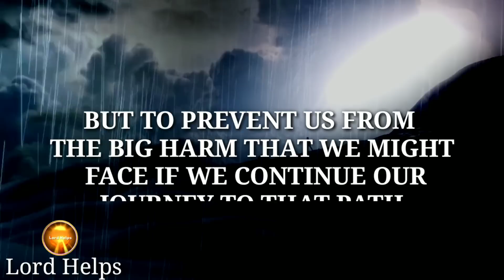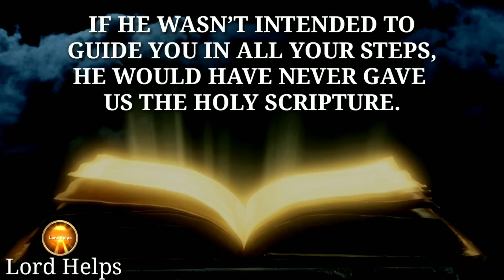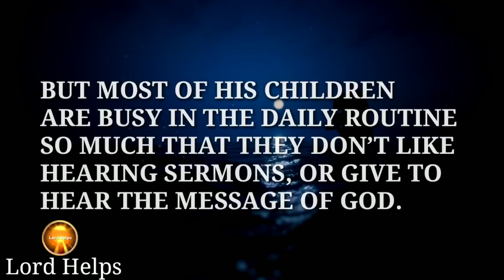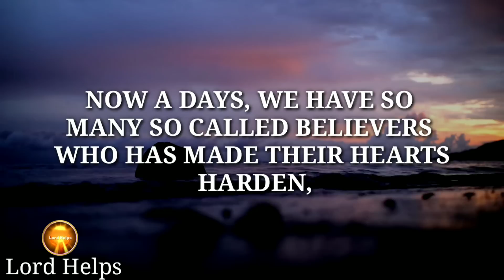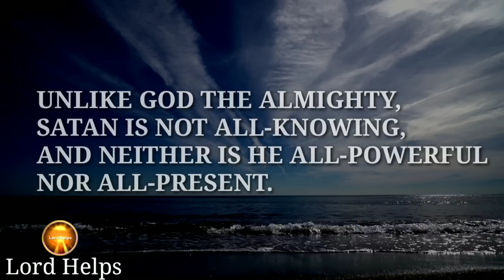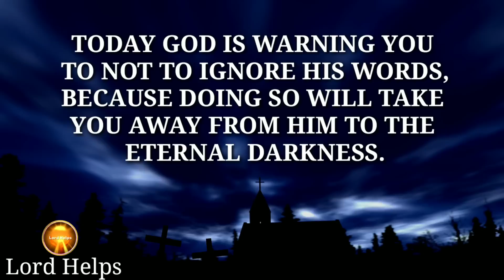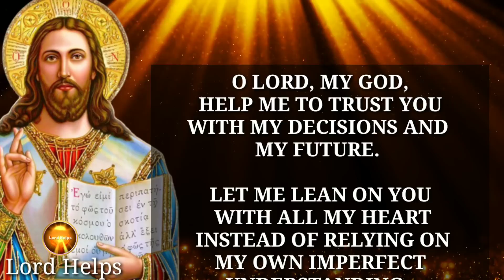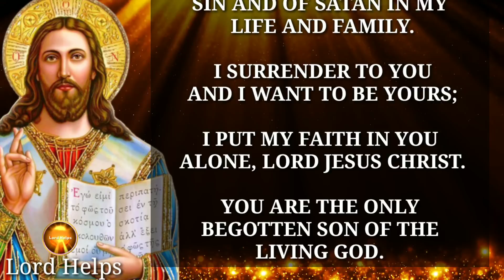"YOU HAVE BEEN WARNED!! THIS CAN SAVE YOU FROM FALLING" - GOD | Watch It Now👆 Lord Helps Ep ~234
Brief Introduction Of This Video 👇👇

“Do You Often Feel Like Somethings Always Goes In The Wrong Direction Exactly Opposite As You Have Planned? Is There A Pull In Your Life, That Keeps You From God? Do You Often Feel Like The Way And The Path You Chose Always Blocks Your Growth Either Mentally Or Physically?
Dear Child Of God, Let Me Tell You That You’re Not Alone.
Many Other Children Also Feel Like This At Some Point In Their Lives.
Dear Child, God Always Speaks To Us Through Numerous Ways…
Never Forget That God Has Written Bible, Not For Himself But Just For You.
But Most Of His Children Are Busy In The Daily Routine That They Don’t Like Hearing Sermons, Or Give To Hear The Message Of God.
The Bible Has Already Mentioned, That People Will Start Beginning To Change.
Ask Yourself This Question By Looking Up In The Mirror Are You The One Among Those Who Will Fulfil This Prophecy?
Nowadays, We Have So Many So-Called Believers Who Have Made Their Hearts Harden, And Therefore They Are Allowing And Making Themselves Vulnerable To The Attacks Of The Devil.
The Devil Is Always Looking For Such Kind Of People And He Throws His Evil Thoughts Into Their Minds.
The People Who Often Ignore The Word Of God, Get Easily Caught Up In The Trap Of The Devil, And They Start Thinking Negative, Start Creating Doubt, And Even Start Doubting The Existence Of God.
The Bible Has The Answer To Every Single Problem And Difficulty You Will Face In Life. You Must Keep This In Mind That We Are Living In The End Days And The Antichrist Spirit Is Preparing The World And The Church For His Coming.

Therefore Instead Of Ignoring God’s Voice And Hearing The Lies Of The Devil, You Must Pray.
Whenever It Seems Like You Are Getting Into The Wrong Direction Just Go To God In Prayer And Ask Him For His Guidance. Talk To Him. Being A Child Of God,
You Are Ought To Pray.

So, Pray This Now –
O Lord, My God, Help Me To Trust You With My Decisions And My Future. Let Me Lean On You With All My Heart Instead Of Relying On My Own Imperfect Understanding.
Amen!

Music Credit -
Infinite Perspective
1》 This video is made for Teaching/Motivational purposes.
2》This video has no negative impact on anyone. (Inspired by Joel Osteen)

Team,
Lord Helps